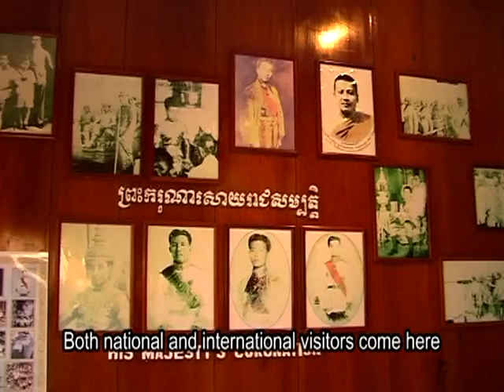The Royal Palace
Short video about young people in Phnom Penh produced by students of the department of media and communication at the Royal University of Phnom Penh as part of their broadcast journalism training. Support by German Development Service (DED).